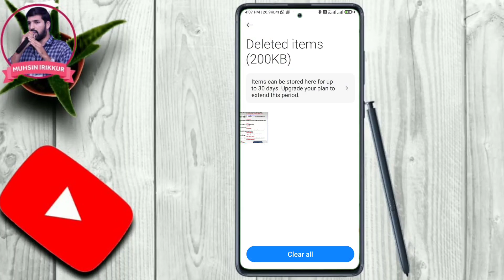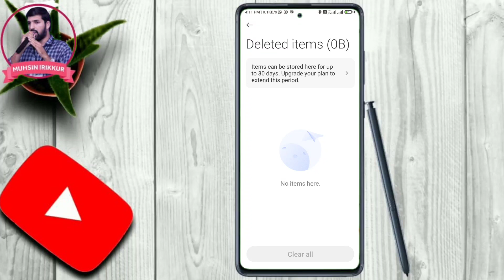Recover All Deleted Images In Android Phone - 1Min കൊണ്ട് എല്ലാ ഫോട്ടോസും തിരിച്ചെടുക്കാം 😍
നിത്യജീവിതത്തിൽ നാം അറിയേണ്ട  ടിപ്സുകൾക്കും ട്രിക്കുകൾകുമായി ഈ ചാനൽ സബ്സ്ക്രൈബ് ചെയ്യൂ

My Equipments